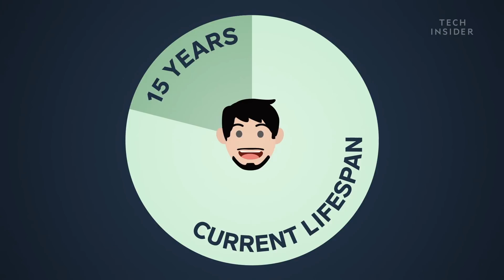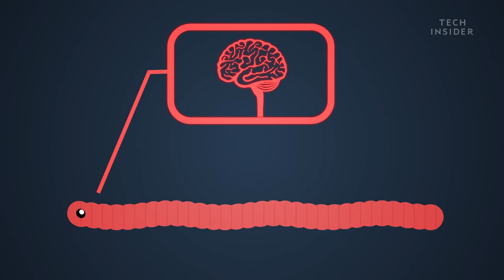How Humans Will Live Forever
Death has no cure. But thanks to scientific breakthroughs, from anti-aging drugs and 3D printing to artificial intelligence and cryonics, we’re closer than ever to finding one. Studies have shown that new drugs like rapamycin can increase the lifespan of mice by up to 60%. And they will likely have a similar effect in humans. Dozens of companies now offer you the opportunity to freeze your brain after you die, until technology has advanced to the point where it can be transferred to a human avatar that could, in theory, live forever.

Following is a transcript of the video:

The truth is, you’re going to die. We all are. That’s because unlike whooping cough or strep throat, death has no cure. But thanks to the latest medical breakthroughs we’re closer than ever to finding one. In fact, some experts predict that we’ll be able to live up to 20 percent longer over the next 100 years. That means children today might live until they’re 145 years old. And what about immortality? Well, even that’s not out of the question.

History is littered with unusual attempts to defy death. In 1920, for example, a Russian scientist thought he could prolong life by sewing a piece of monkey testicle to a human’s. And even more shockingly, the idea caught on. At least 300 people underwent the procedure. Ouch.

Fast forward to today, and the field of longevity is far more...scientific. New drugs like rapamycin, for example, can increase the lifespan of mice by up to 30 percent. Rapamycin works by slowing down the growth of certain cells that contribute to aging.  And experts predict it will likely have a similar effect in humans, adding as much as 15 years to our current lifespan But even if drugs like rapamycin work, there’s no saying that your heart won’t suddenly give out well before then. Or maybe it will be your liver. Well, there’s a fix for that too. Just print a new one.  In 2013, scientists made headlines when they 3D-printed the first living kidney. And by 2018, they’d advanced the tech to the point where they were printing human corneas from an ink made of stem cells.

At this pace, technology could soon bump the average global life expectancy from 72 to 86, and the maximum possible age to somewhere around 145. Sure, that’s impressive. But what if you want to live … forever? That’s exactly what projects like Initiative 2045 are trying to work out. By the year 2045, they aim to create extraordinary human bodies that could, in theory, last forever.

But their goal depends on something that’s nearly impossible to acquire – a map of the human brain. So far, scientists have only mapped the brain of a worm, which has about 86 billion fewer neurons than our own. And so it could take generations, not decades, to transfer the human psyche to a robot. But businesses like KrioRus are betting that day will come. They offer to freeze your body after you die for a cold $36,000. Or for half the price, just your head. The idea is that one day in the future, your brain might be thawed and transferred into an avatar, where you’ll live forever.  And should that day come, only one question will remain: Do you really want to?